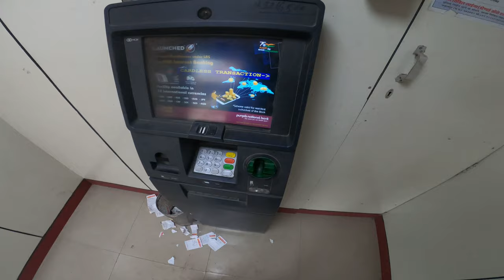Off To Amarkantak (Random Vlog) | Jabalpur To Amarkantak By Road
jabalpur to amarkantak by road | amarkantak tourist places
you can DM me over Instagram )

It's very kind of you for watching this video

Be happy Be Productive God bless you all

You know that i love you all alot

Gopro hero 8 black

Moza mini s mobile gimble

Lav mic

Gopro stick

Ring Light